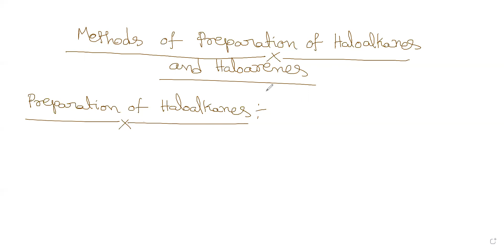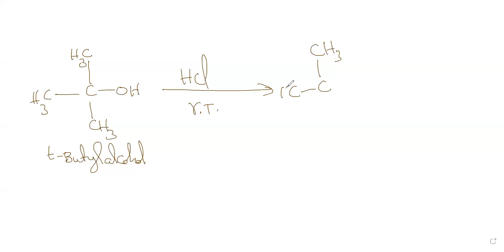Haloalkanes and Haloarenes part-01